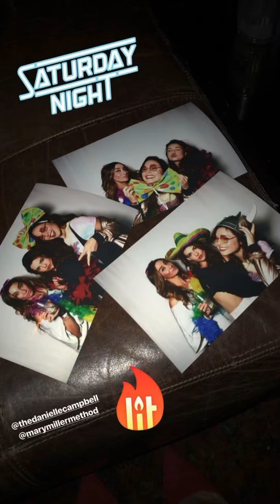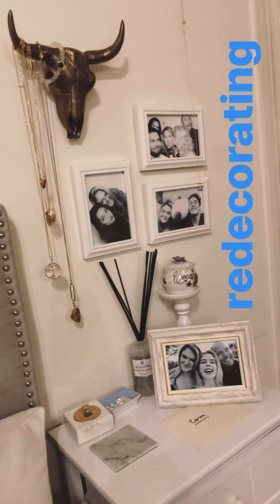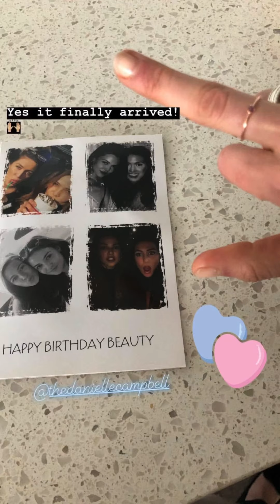Danielle campbell - Instagram stories - February 2018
Please credit if you repost